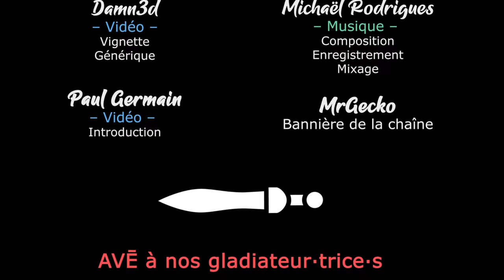BANISHERS GHOSTS OF NEW EDEN - EP04 - On prête notre serment à Anthéa [FR]